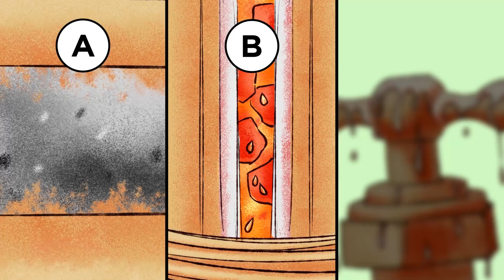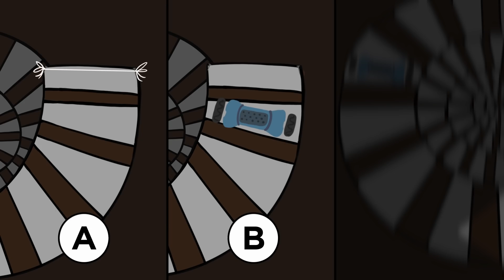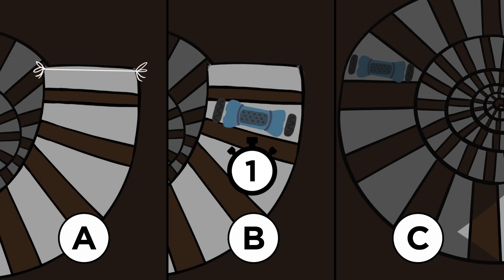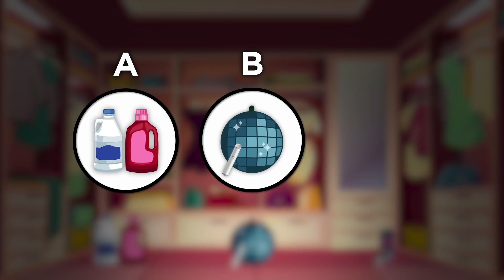Acertijos De Supervivencia En Navidad Que Solo Los Más Inteligentes Pueden Resolver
Si te has quedado solo en casa en navidad es momento de sobrevivir, estos acertijos de supervivencia deberás resolver si tu casa en navidad deseas proteger.